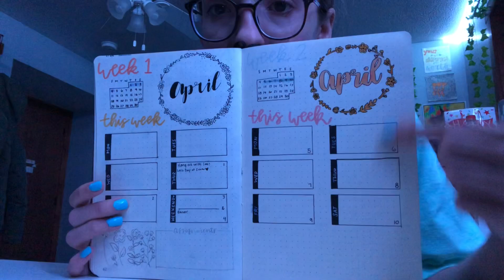get unready with me! *easter night*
hi lovies! I hope you all had an amazing Easter  :)
xoxo, macy

hi I’m macy! I’m a 16 year old dancer who loves to share my life through YouTube videos!
- xoxo, macy